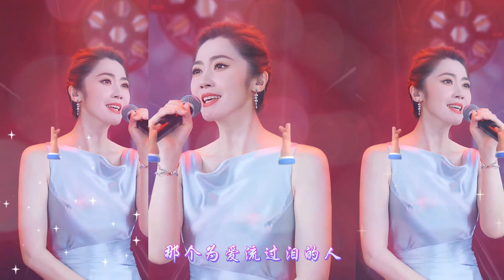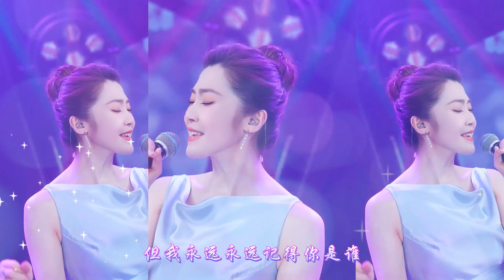一首伤感情歌《一路向北》，DJ版，节奏劲爆，更好听！